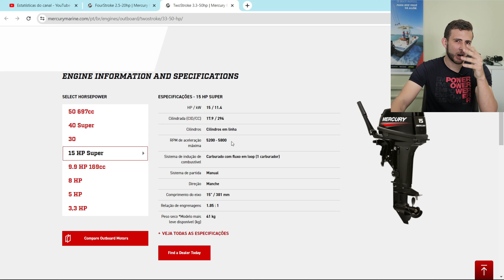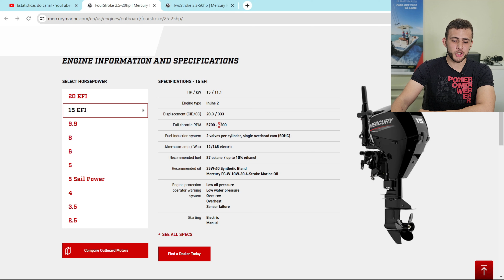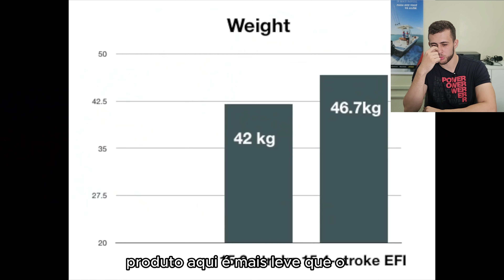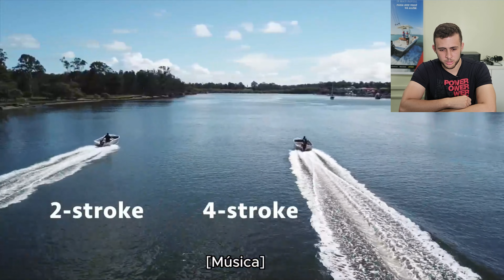BATALHA DE 15 HP !!! 2 TEMPOS X 4 TEMPOS MERCURY